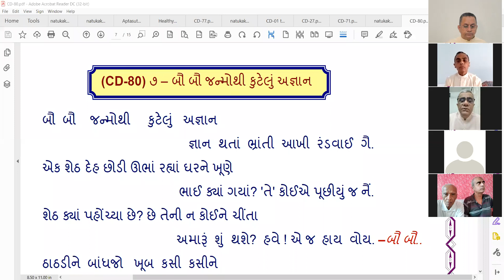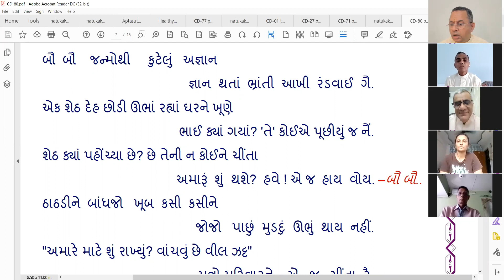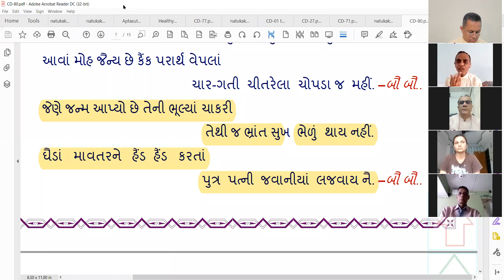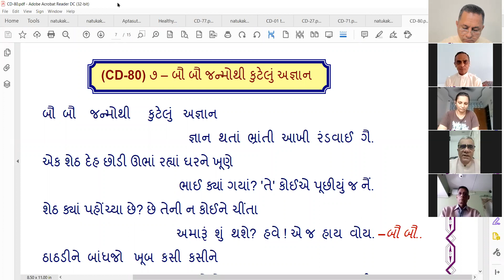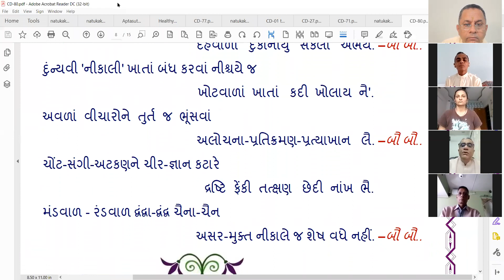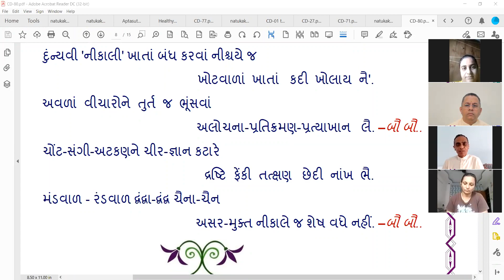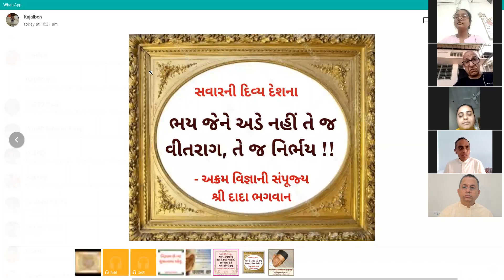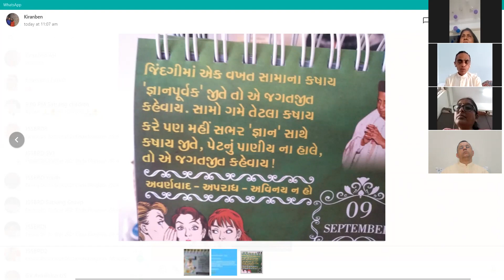1 Oct 2021 Dada Bhagwan JSS Aptaputra Pulinanandji 1015hr Gujarati Satsang from India